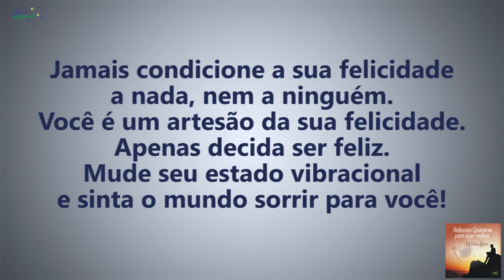Coaching Quântico 081: Saia da Dependência dos Outros Para Ser Feliz | Wallace Liimaa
✭✭✭✭✭ Saia da Dependência dos Outros Para Ser Feliz. Nesse vídeo abordo a importância em se conectar com o poder pessoal e viver em um estado de riqueza espiritual. Assista o vídeo e comprove!